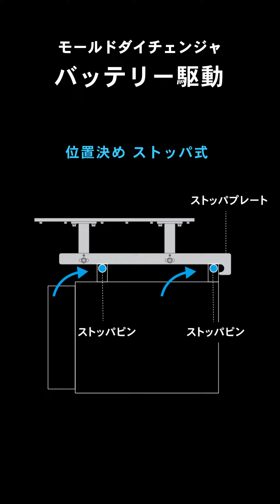モールドチェンジャQMB バッテリ駆動・無軌道・テーブル昇降式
配信元：パスカル株式会社 | Presented by Pascal Corporation